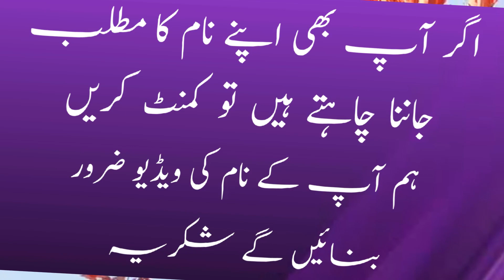Momina Name Meaning In Urdu | Momina Naam Ka Matlab | Muslim Girls Names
Momina Name Meaning In Urdu ,
 Momina Naam Ka Matlab ,
 Muslim Girls Names ,
Momina Name Meaning In Urdu And Lucky Number,
momina name